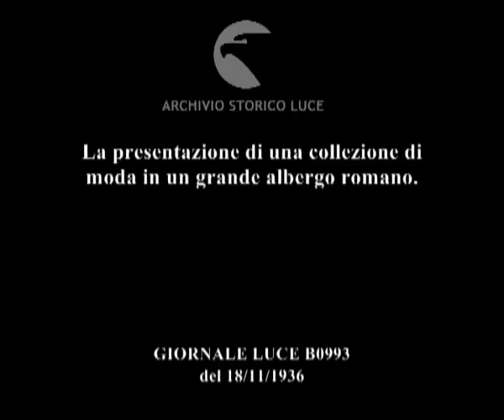La presentazione di una collezione di moda in un grande albergo romano.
Descrizione sequenze:alcune modelle sfilano su una passerella rialzata al centro di un vasto salone dove sono sedute molte persone intorno a dei tavoli ; sfilata di modelli da sera ; fasi della sfilata ; veduta dall'alto della passerella e dei tavoli ; sfilata di modelli invernali ; presentazione di tailler e cappotti ; presentazioni di altri modelli eleganti ;